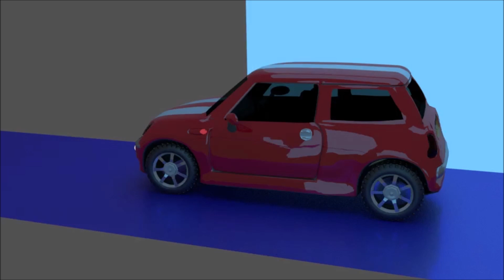Animation Demo Reel 2018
my one year of animation
notice that some animation are better than others as my skils improves